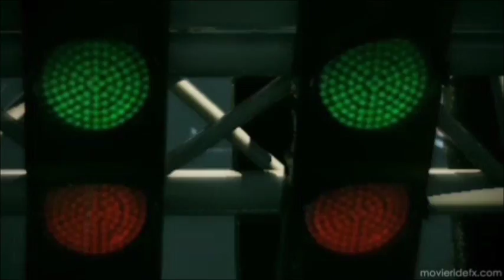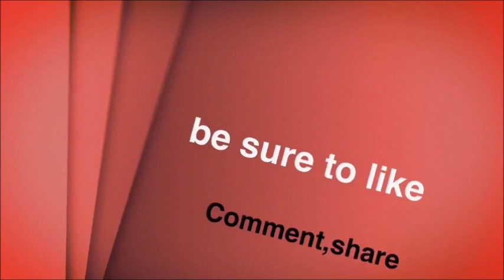Lucas Chat: Podcast-Sony E3 2016 Address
Tune in with the host Kennedy Lucas as we will address our opinions and take on the past convention of Sony Interactive Entertainment. on the podcast we will talk about the upcoming games and new tech that sony has release at the press conference. this podcast is also on soundcloud.com at K.L.P Entertainment.hope everyone enjoys the show and please remember to like,comment,and subscribe to my channel if new. this video is also on the website and DailyMotion.com.